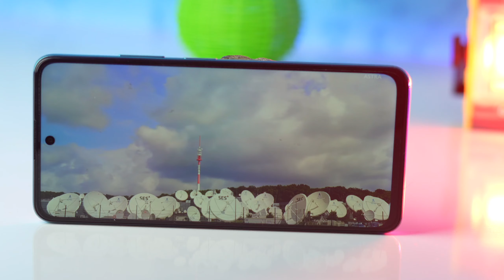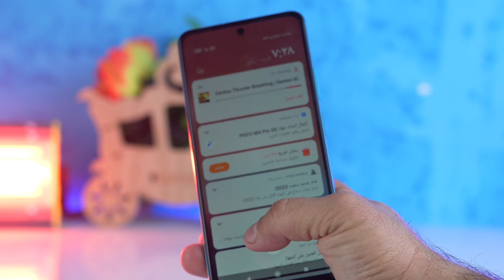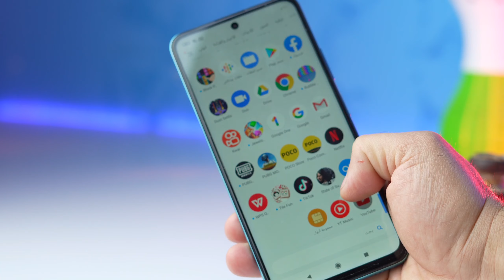بوكو ام فور برو // poco M4 pro